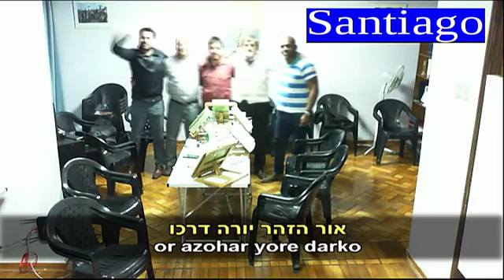Baal HaSulam cikkeiből Ezt Júdáért 2016 04 07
"A természet törvényszerűségeit és viselkedését az ember már évezredek óta kutatja. Az utolsó száz évben, ahogy a tudományos gondolkodásmód szerte a világban elfogadottá lett mint a természeti jelenségek kutatásának legitim módszere, jelentős fejlődés ment végbe. A tudomány ésszerű alapfeltevéseket és megbízható kutatási eszközöket használ. Az élet legkülönbözőbb területein mutatott hasznossága és a haladás, amelyet a világnak hozott, bár nem vonhatók kétségbe, mindezzel együtt, azonban ő sem korlátok nélküli. Mindaz, mit nem lehet tudományos eszközökkel mérni, túl van a tudomány korlátain. Az ember lelke, viselkedésformája, és a mozgató tényezők, mind a kristálytisztának vehető tudományos kutatás határain túlra vannak. Még a természettudományok területén végzett kutatások is azt tárják fel a modern kutatók és tudósok számára, hogy minél inkább előrébb haladnak a tudományos kutatások területén, annál inkább ködösebb és zavartabb világkép rajzolódik ki előttük.